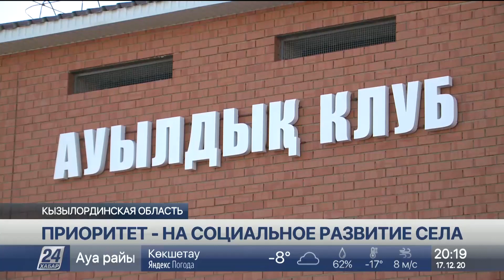Строительство социальных объектов активно ведётся в Кызылординской области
С начала года в Кызылординской области начали строительство 31 социального объекта, 19 из них уже введены в строй, передает корреспондент «Хабар 24».